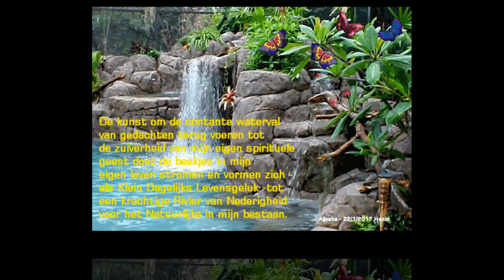Pure Open the Curtains